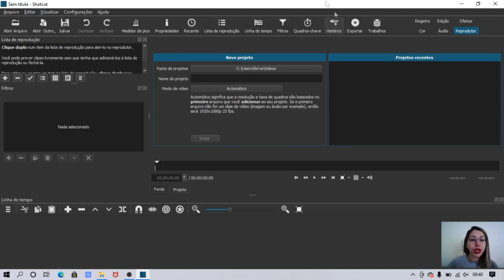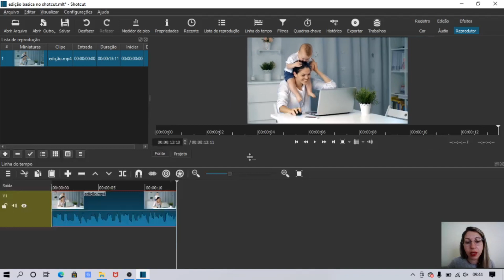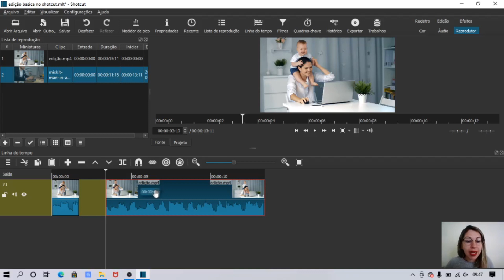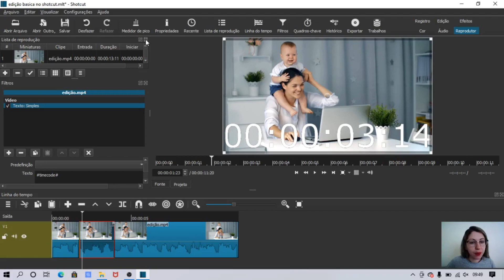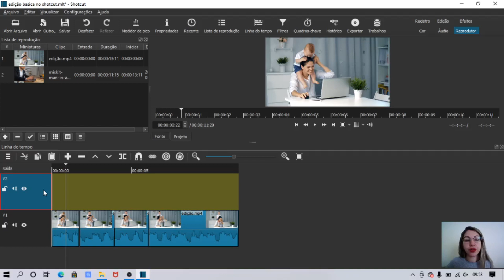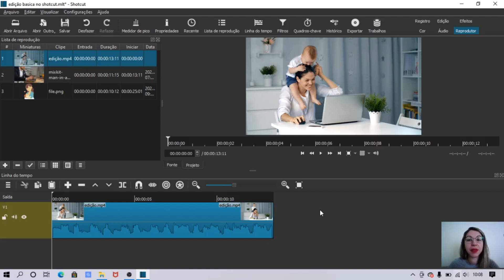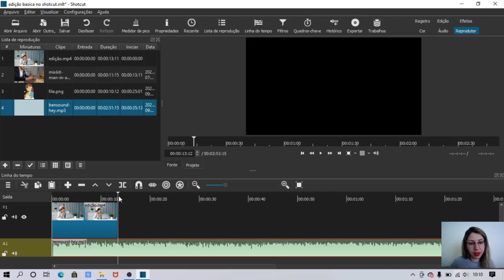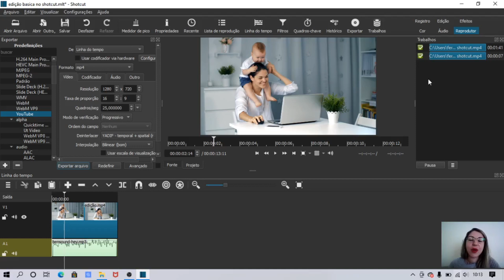Tutorial EDIÇÃO DE VÍDEO no ShotCut - Editor de vídeos Grátis para Computador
Ola pessoal nesse vídeo eu fiz um tutorial de edição de vídeo no Shotcut para ensinar como cortar vídeos, inserir texto, imagens, e músicas no Shotcut.
O Shotcut é um editor de vídeos gratuito para computador você pode baixar o programa no site oficial do programa, ele não possui marca dagua e oferece muitos recursos de edição.
Se você procura um editor de vídeos grátis para usar no seu computador essa é uma excelente opção.
Aprende nesse tutorial a edição que considero básica para começar a trabalhar com a internet editando seus vídeos para o Youtube de maneira simples e rápida com o Shotcut.

Aqui no canal tem uma playlist completa sobre esse editor com muito mais informações, se inscreve e clique no sininho para receber os novos conteúdos.